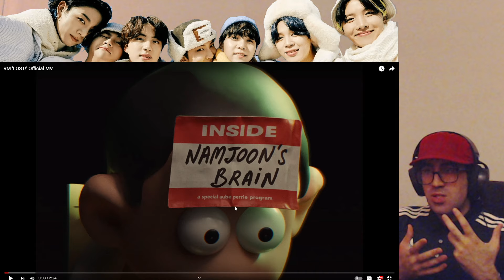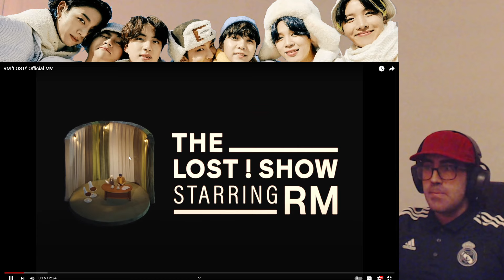RM 'LOST!' Official MV | Shiki Reaction